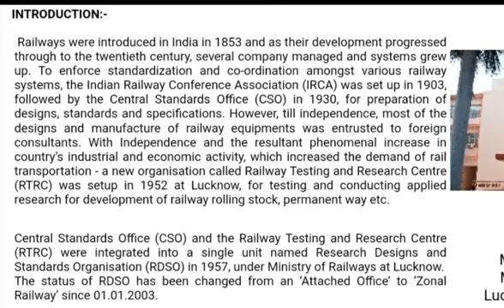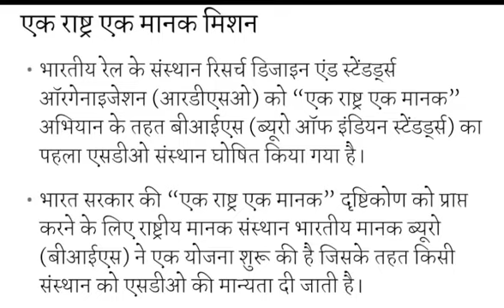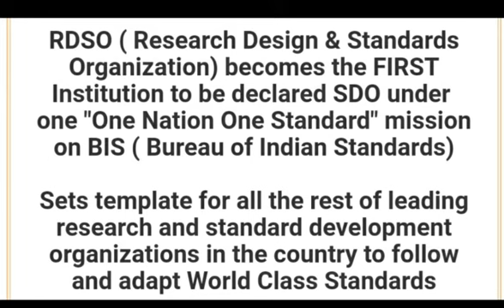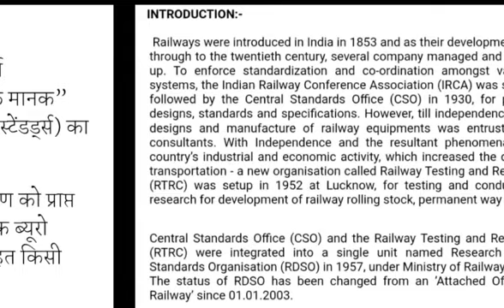RAILWAY EMBARKS ON MISSION ONE NATION ONE STANDARD Importanttopicforexams#